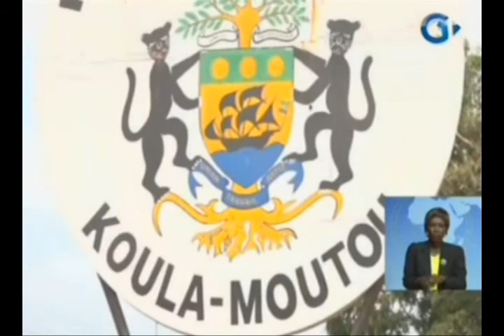RTG /Politique : Préparation de l’arrivée du Chef de l’Etat à l’Ogooué Lolo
Préparation de l’arrivée du Chef de l’Etat à l’Ogooué Lolo